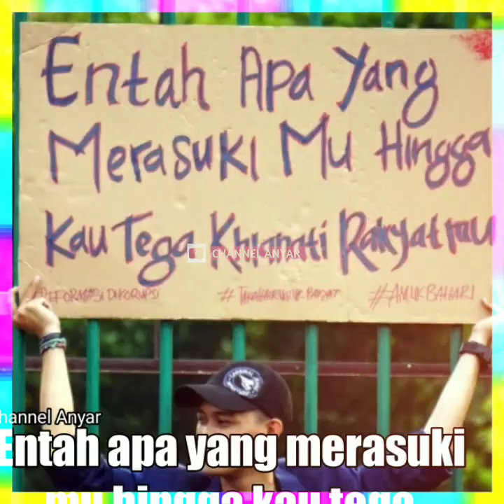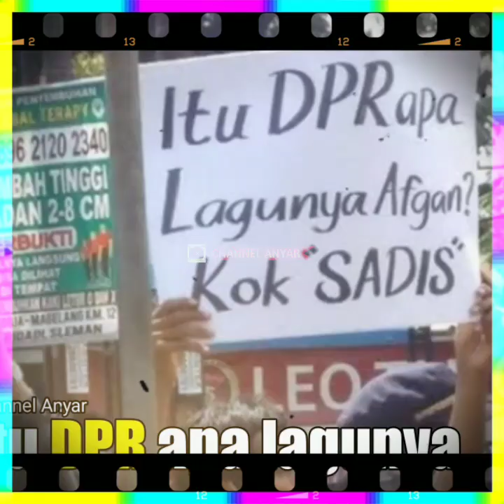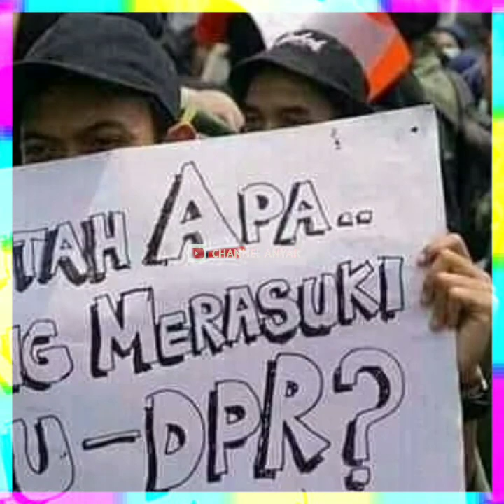POSTER LUCU DEMO MAHASISWA